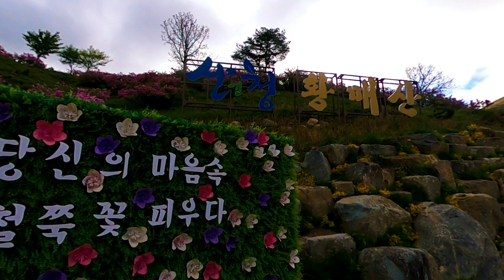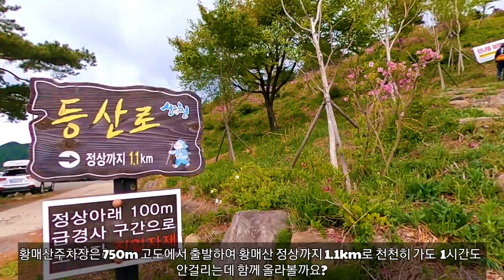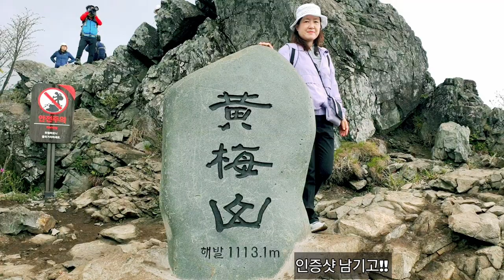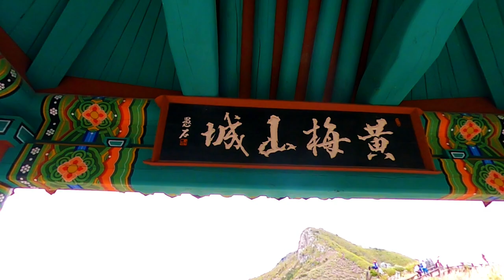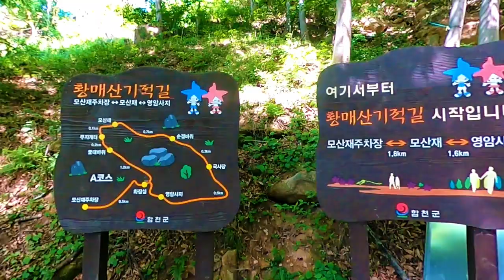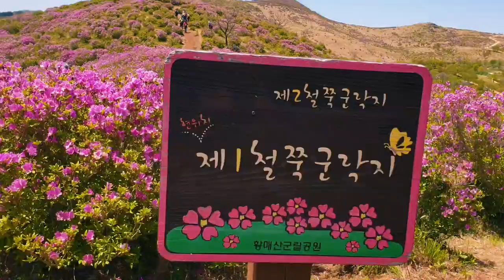황매산 국내 3대 철쭉명산 - CNN이 "한국의 아름다운 명소 50"으로 선정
이 영상은 국내 3대 철쭉명산인 황매산을 보여드립니다.  또한 황매산은 CNN이 "한국의 아름다운 명소 50"으로 선정한바 있습니다.
황매산 정상에 올라 분홍 물결의 쩔쭉평원을 보는데 산청 황매산주차장에서 오르는 쉽고 짧은 코스와 시간이 길고 좀 난이도가 있지만 암릉을 즐기며 오르는 영암사지나 모산재주차장에서 출발하여 돛대바위를 보고 황매산 정상으로 가는 코스인 두개의 코스를 모두 보여드립니다.
아름다운 철쭉이 만개한 황매산은 정말 명산입니다!!

5월 3일 황매산 드론 촬영.